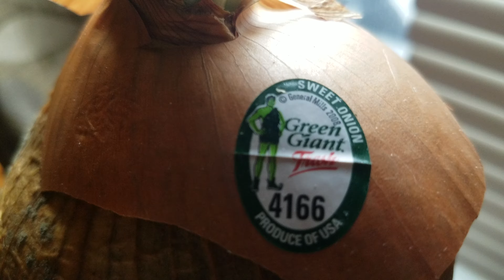March 18th State of the Union(1)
State of the onion March 18th 2020